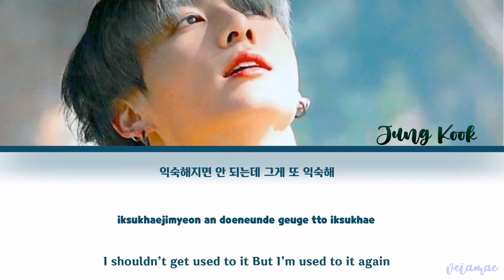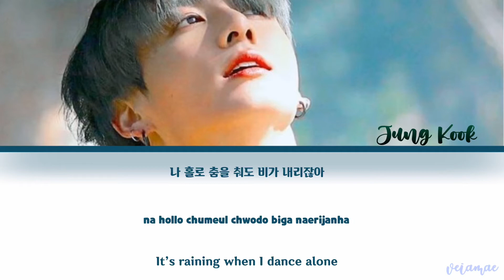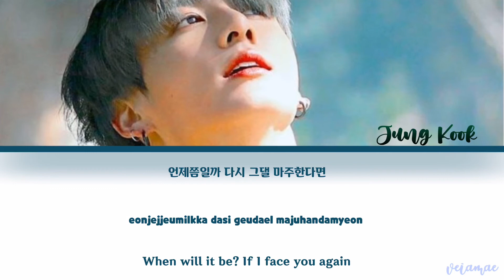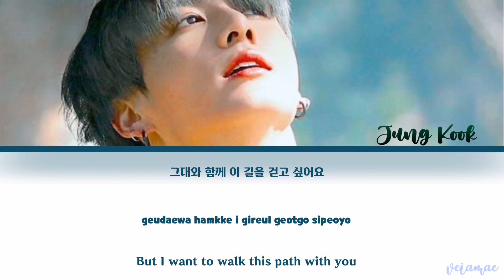BTS JUNGKOOK: STILL WITH YOU (LYRICS | HAN ROM ENG)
👶🏻Artist: Jungkook (BTS)
🎶Song: Still With You
💻Lyrics: CCL